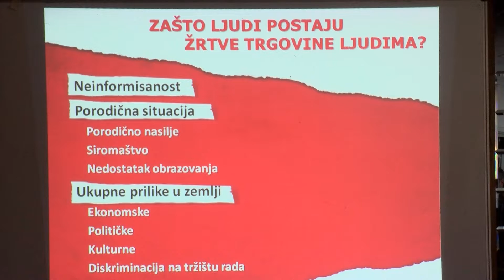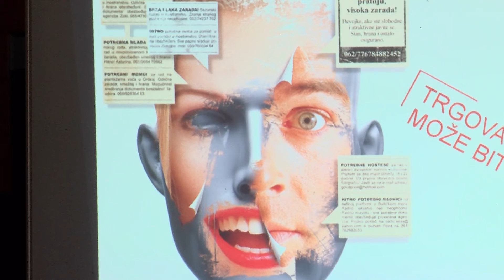Edukacijom mladih protiv trgovine ljudima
Прошле године у Србији је идентификовано 76 жртава трговине људима од којих је 30 малолетно.
Предавањем за средњошколце Музичке школе, крагујевачки Црвени крст се, у сарадњи са инспекторима Полицијске управе у Крагујевцу, прикључио обележавању Европског дана борбе против трговине људима.